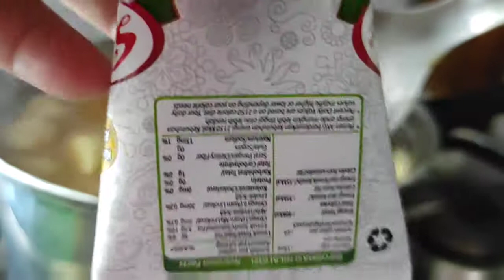Cara Membuat Kolak Pisang Enak Banget Pakai Talas Lagi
Selamat datang dan selamat menonton di Channel kami.
Disini Kalian bisa mencari informarmasi seputar makanan,cara memasak,resep masakan dan
video tentang kuliner.

Bagi anda yang suka dengan masakan nusantara disini tempatnya.
dan bagi kalian yang mencari menu masakan harian disini juga tempatnya.
Dan kami menyediakan menu berbagai masakan indonesia.

Bahan - Bahan :
talas
pisang
ubi manis
gula jawa
santan
tepung tapioka
daun pandan
garem sedikit

video lainya :
youtu.be/fJ9vnxvUFTQ